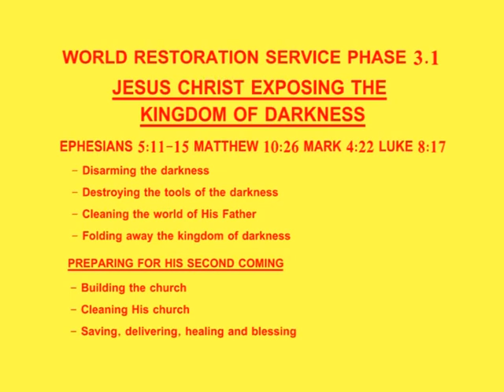WRS Tshwane Passover Celebration at Pilditch Stadium with Pastor Irene